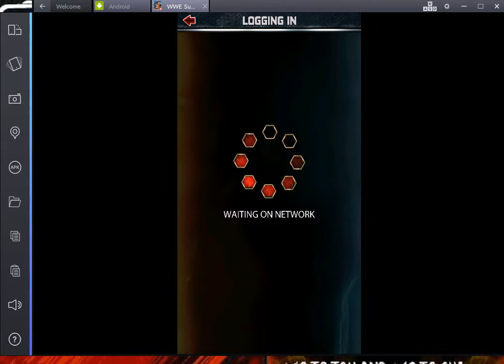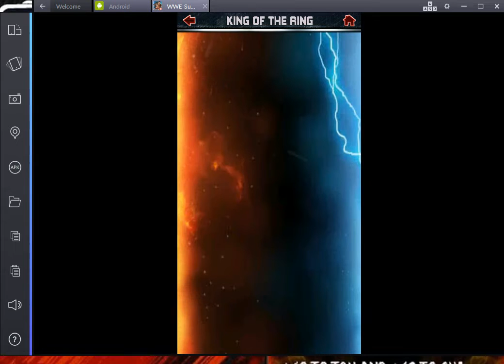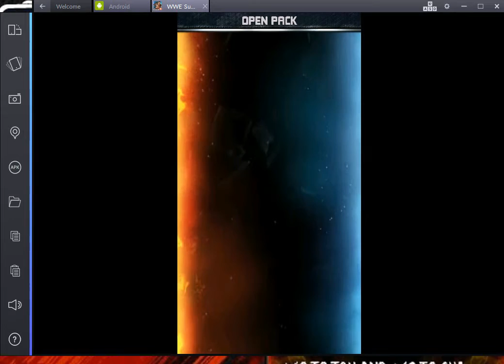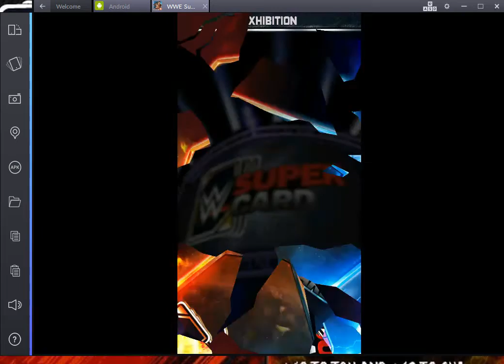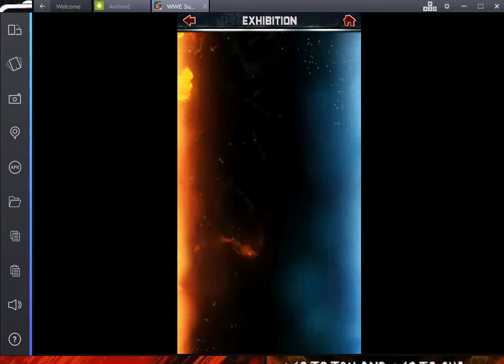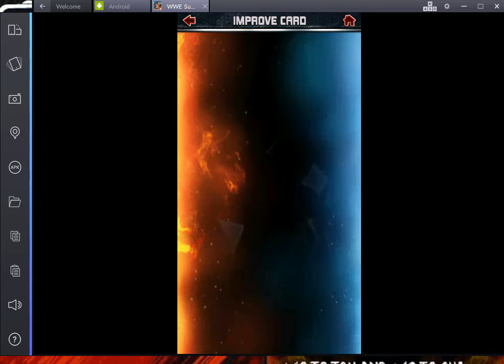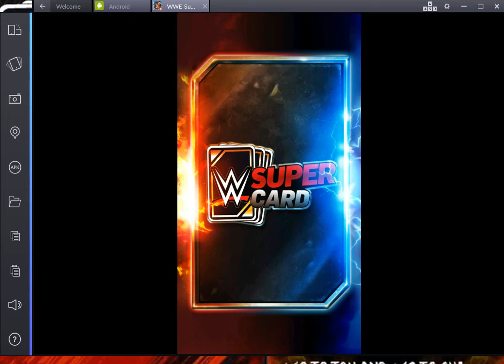WWE SuperCard 2-75 (KOTR Update, RTG, Throwback Packs)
KOTR is going good and i am sure we will def make the semi finals. Also we have aPro in our RTG and His Name is John Cena.
2 Throwback packs openedas well.